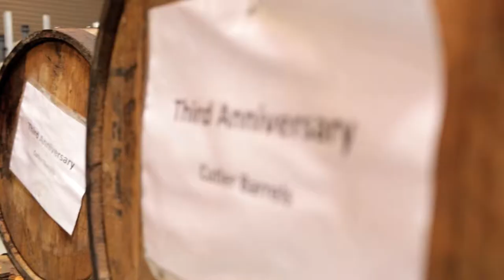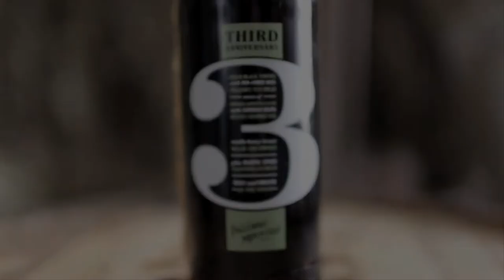3rd Anniversary Ale - Figueroa Mountain Brewing Co